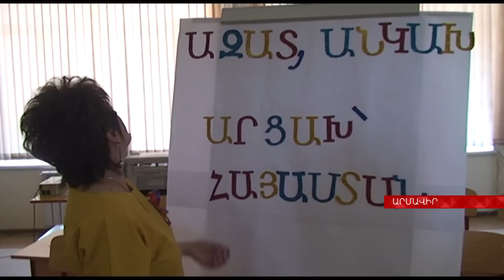Լուկաշինցի դպրոցականները տոնում են Անկախության 25 ամյակը